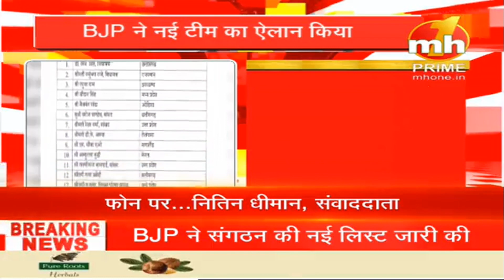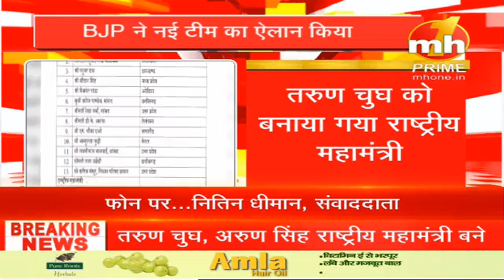BJP Mission 2024:2024 लोकसभा चुनाव से पहले BJP की नई टीम का एलान | JP Nadda | Narendra Modi